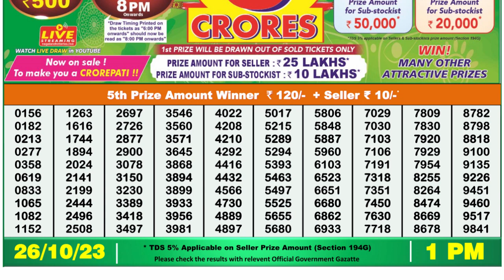Nagaland Lottery Sambad Live 1pm 26.10.23